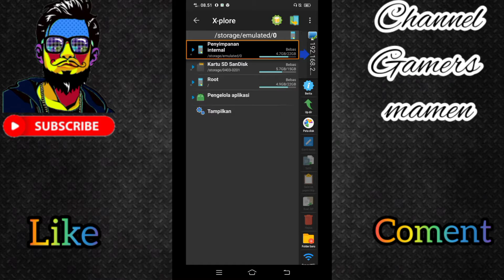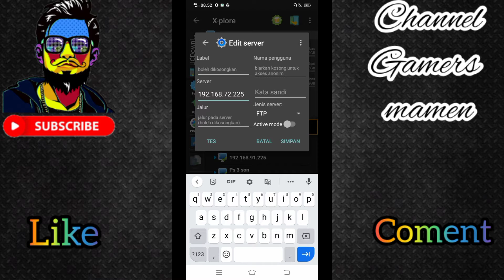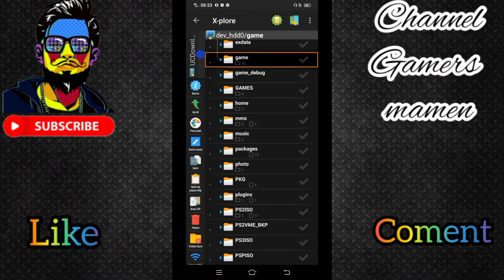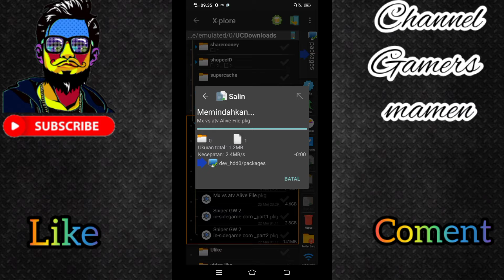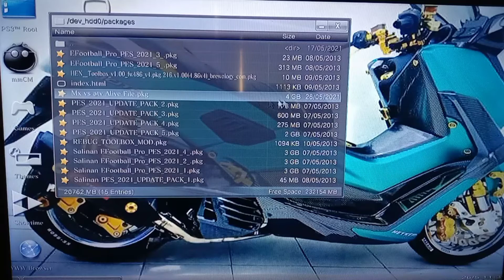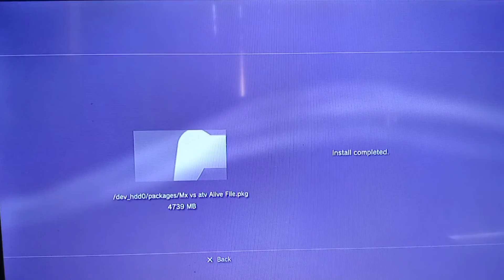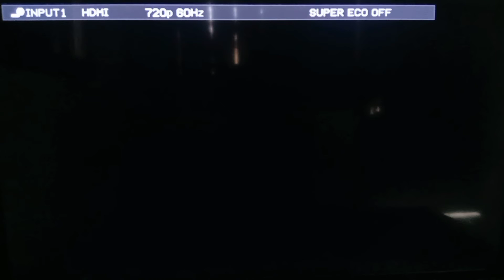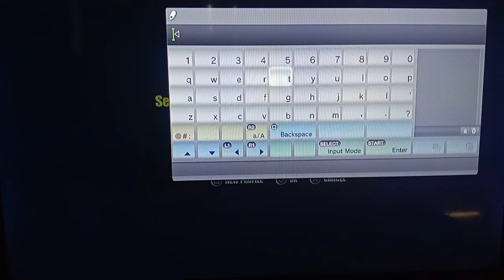Tutorial Isi Game Ps3 Lewat Hp Android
Tutorial ps3 kali ini saya akan memberikan sedikit pengetahuan saya yaitu tutorial isi game ps3 Cfw semoga bermanfaat:

JANGAN LUPA